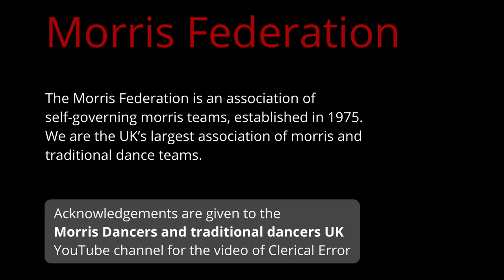Morris Fed's AGM and DoD 2024 - still time to sign up!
Clerical Error and Knights of King Ina are two of the morris sides which will appear at the Morris Federation's AGM and Day of Dance in Cardiff on Saturday 21 September 2024.

There is still time for other sides to join the 17 sides which have already registered - but submissions must be received by 31 July!

Sides featured in the video
o Clerical Error (ClericalError)
o Knights of King Ina (KnightsofKing Ina)

Both sides are members of the Morris Federation (MorrisFed)

Timestamps:

0:00 Clerical Error
0:11 Knights of King Ina
0:22 Still time to sign up!